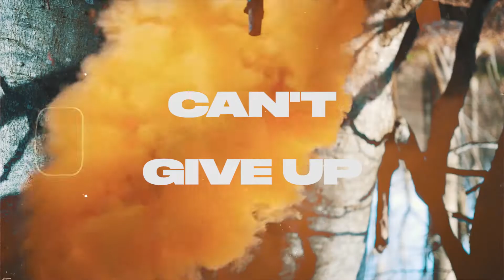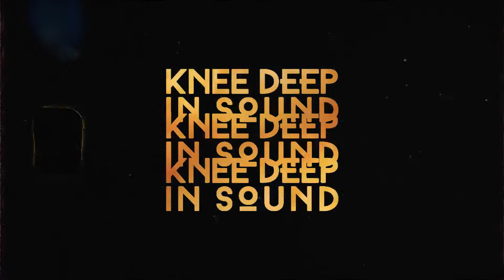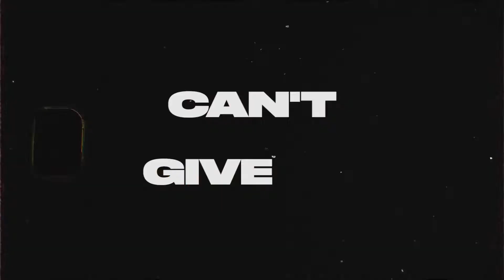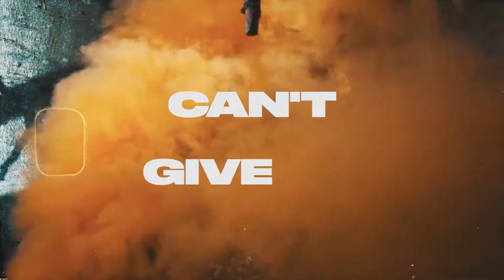Ben Rau feat. Salena Mastroinanni - Can't Give Up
Taken from 8-track, available on Knee Deep In Sound.